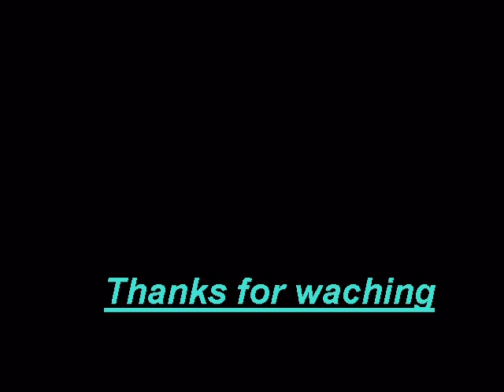Samp NRG-500 FreeStyle [MWR]Pesadilla